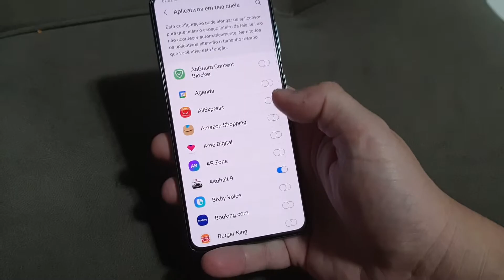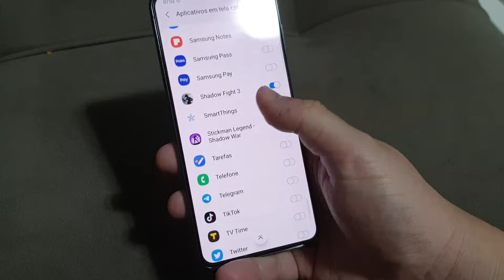Como Forçar Apps em TELA CHEIA no S21 e Outros GALAXY's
Modelo Ultra
Modelo Plus
Modelo igual ao do vídeo